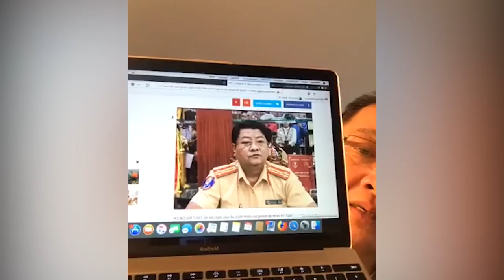Bằng lái xe quốc tế không giá trị tại Việt Nam: Hậu duệ VNCH lên tiếng